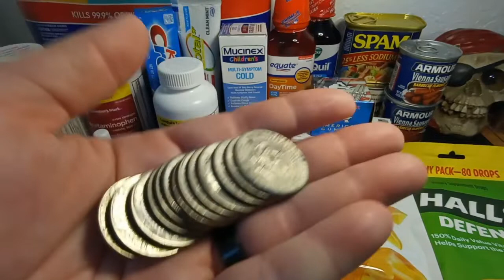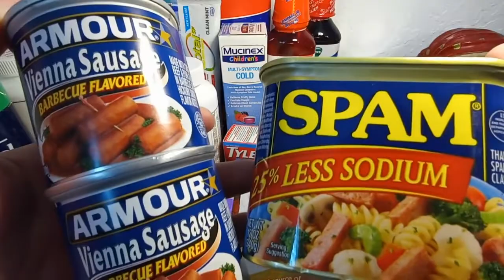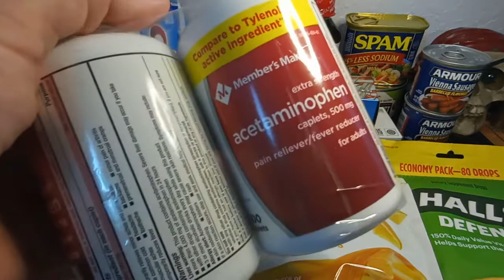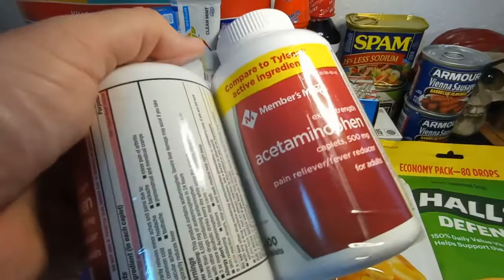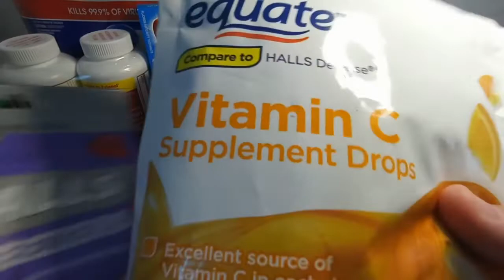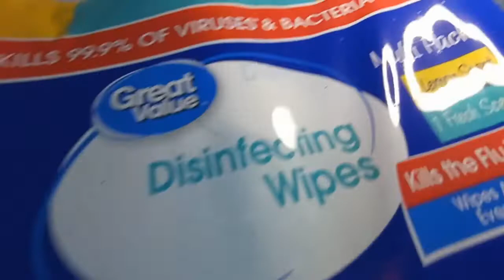Prepping With Pirate ~ More Valuable Than Silver!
Today we're talking preps!  You never know when a job layoff,  severe weather,  riots,  or end of the world type stuff might happen!  So it's better to be safe than sorry and get prepared a little bit!  Hey it can't hurt right?  And some of these may be more valuable than silver to you down the road!

Send me Channel Mail & I'll open on video:
Pirate Stacker

Pirates' Channel Schedules:
Sunday:  Prepping with Pirate!
Monday:  Alternative Metal Mondays!
Tuesday:  Freestylin'
Wednesday:  Weekly Copper Report!
Thursday:  Freestylin'
Friday:  Friday Night Live with Pirate!
Saturday:  Pirate Chef Classics!